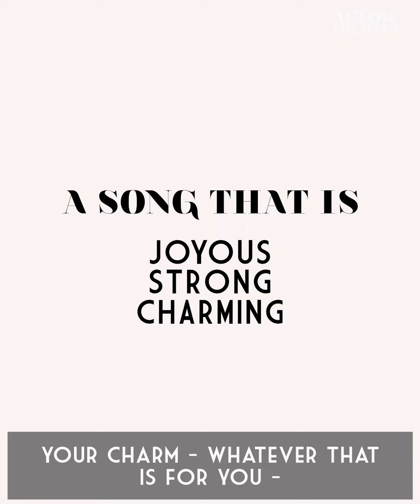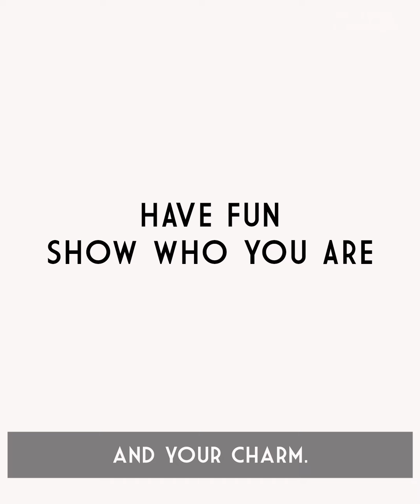Finding the Perfect Audition Song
Award-winning composer and AT founder Ryan Scott Oliver on finding the right "go-to" audition material.

Video by Dan Tracy.

ACTOR THERAPY is a series of master classes created by
Tony Award-winning actress Lindsay Mendez (Carousel, Wicked) & award-winning composer Ryan Scott Oliver. Actor Therapy aims to help students with their book building, branding, song interpretation, and audition technique- and provides students with a safe place to explore their artistry, seek support from fellow artists, ask industry questions, and find community... because being an actor is hard. In addition to our OG Actor Therapy series, we also offer a multitude of other classes, including our AT Studio class (a combination of monologue work, cold readings & sides, scene study, and acting basics), a Casting Director and Agent Workshop class, and an Independent Study class overseen by RSO.

Intrigued? or follow @actortherapynyc on instagram/twitter.